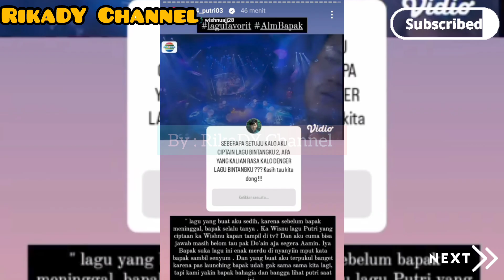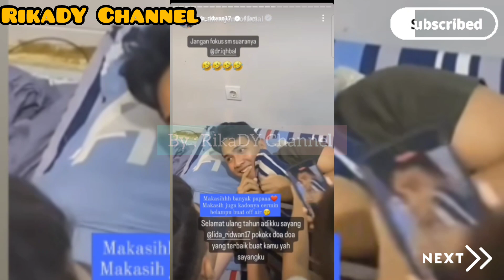BUAT AKAD⁉️KEJUTAN ULANG TAHUN, WISNU AJI CIPTAIN LAGU BINTANGKU 2 😮🤫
putri isnari terbaru
update berita dari putri Isnari
berita dangdut
artis dangdut
putri isnari dan Abdul Azis
putri isnari dipersunting pengusaha batubara
Ridwan Lida
Ridwan naihabo
bintangku
menggapai cinta
idola Indosiar
Indosiar terbaru